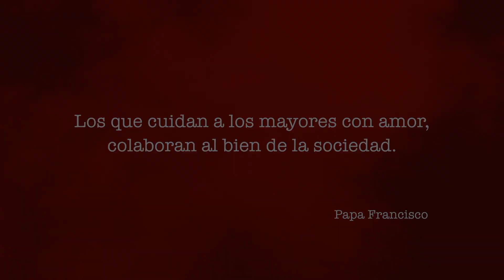CARLOS RAMÍREZ - NOCHE DE FAMA - CAPÍTULO 12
¿Te perdiste nuestro capítulo?

Tuvimos un invitado muy especial, en nuestro programa

Acompañamos a revivir minuto a minuto cada una de las emociones y sentimientos al lado de Carlos Ramírez, un joven que nos permitió conocer su vida familiar y artística.

Recuerda que nuestra cita es todos los Lunes a las 9:30 p.m. por el Canal ZOOM

Dirige: David Stivens Pinilla Castiblanco
Producción Nacional: Flor Alba Forigua Arenas